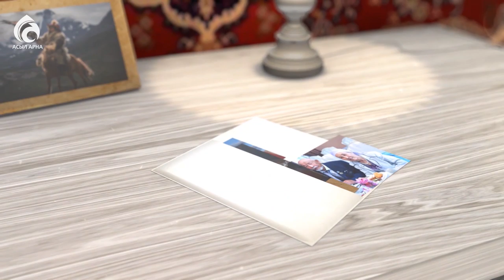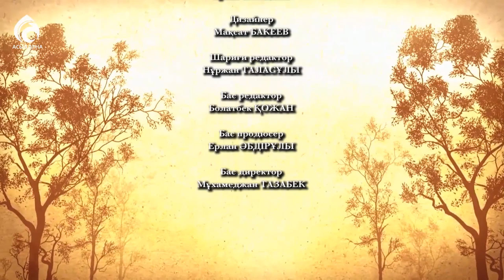Композитор Төлеген Мұхамеджанов \ Менің анам ... Менің әкем ... \ Асыл арна